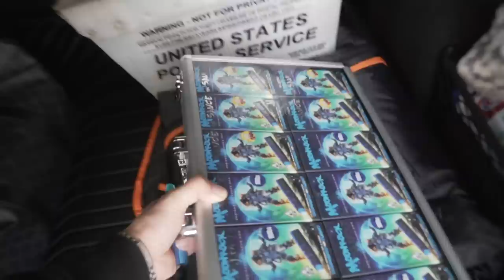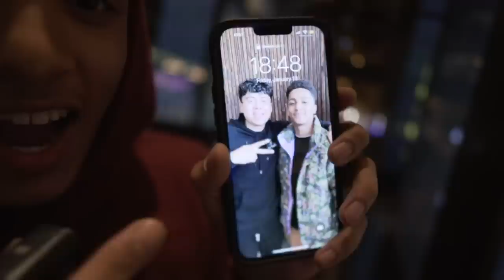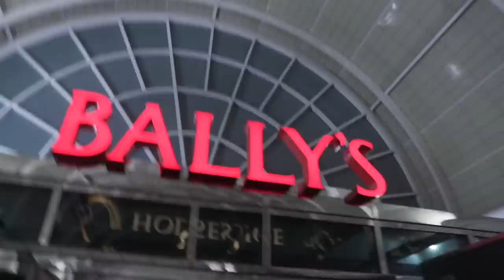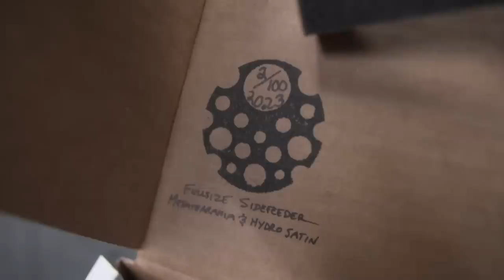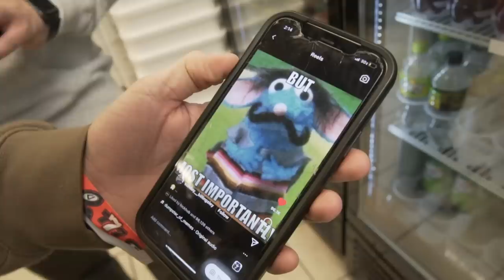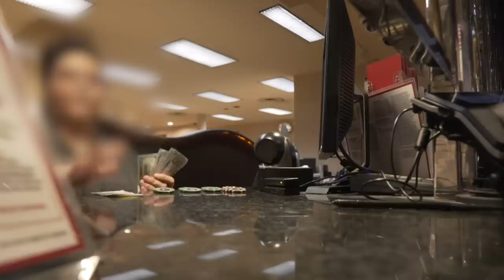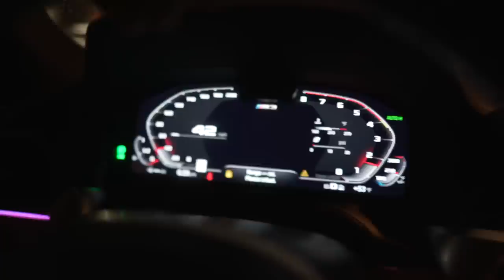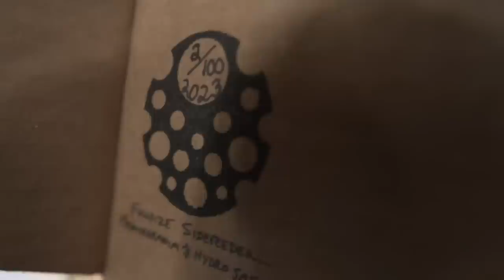THE ONE MILLION SUBSCRIBERS VLOG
Backup IG: erickkhan.ig